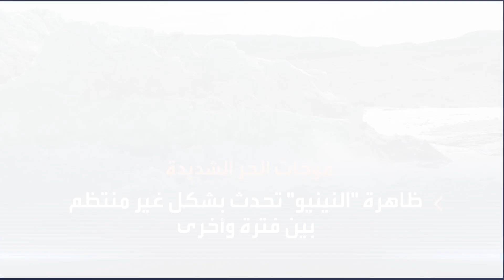أخبار الساعة | الحرائق تقترب من أثينا مع ارتفاع الحرارة لمستويات قياسية.. ما تأثير الـ"نينو"؟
الحرائق تقترب من العاصمة اليونانية مع استمرار جهود المكافحة رغم ارتفاع الحرارة لمستويات قياسية.. ما تأثير ظاهرة الـ"نينو"؟
لمعرفة أحدث المستجدات.. عبر البث المباشر من هنا ⤵
وبإمكانكم متابعة العربية على منصات التواصل